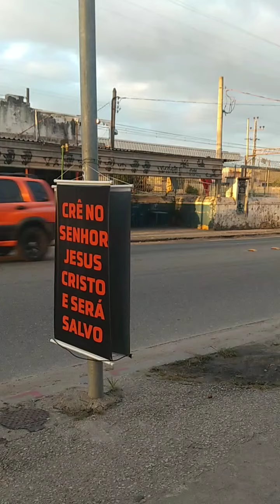Pregador de rua em Osvaldo Cruz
Evangelismo em Osvaldo Cruz